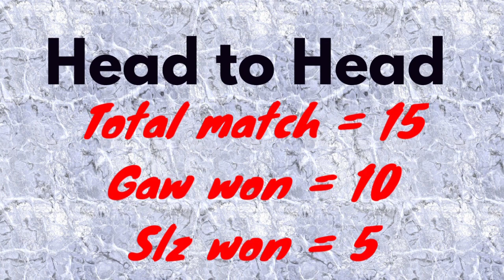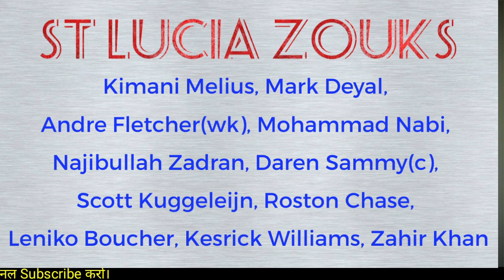CPL 2020 GAW vs SLZ 2nd Semifinal match previews | St Lucia zouks vs Guyana amazon Semifinal 2020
CPL 2020 2nd semifinal match Guyana amazon warriors vs St Lucia zouks prediction and playing xi available this video
Ground : Brian Lara cricket ground Trinidad

CPL 2nd semifinal match winner team prediction, Guyana amazon warriors playing xi, St Lucia zouks team playing xi, GAW vs SLZ Dream11 CPL t20, SLZ vs GAW semifinal match live streaming, today cricket match CPL 2020

Guyana amazon warriors team : 👇👇👇
Brandon King, Chandrapaul Hemraj, Shimron Hetmyer, Sherfane Rutherford, Nicholas Рooran(wk), Ross Taylor, Kevin Sinclair, Chris Green(c), Romario Shepherd, Naveen-ul-Haq, Imran Tahir

St Lucia zouks team :👇👇👇
Kimani Melius, Mark Deyal, Andre Fletcher(wk), Mohammad Nabi, Najibullah Zadran, Daren Sammy(c), Scott Kuggeleijn, Roston Chase, Leniko Boucher, Kesrick Williams, Zahir Khan